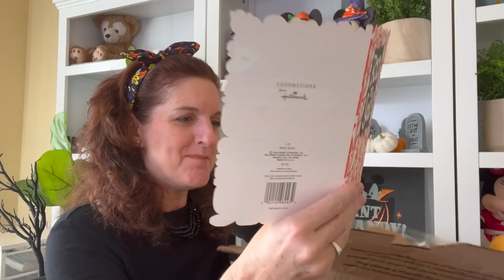Twins Gruesome Box Swap!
To see all the other unboxings, head to the amazing channels below! Huge thanks to Melissa and Mitzi for inviting me to participate! And to see what I bought for Mitizi, head here! Oh and I totally lied the headband is from Walmart!

Also I am now on Cameo so if you’d like to get a personalized video greeting for yourself or someone you care about head here: Check out my Cameo profile

Comments closely monitored so don't be a jerk.